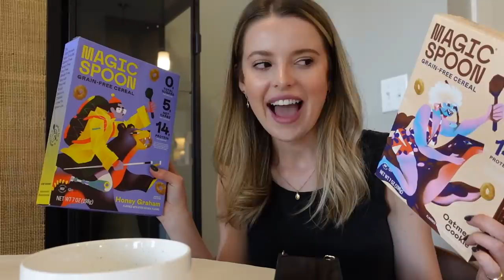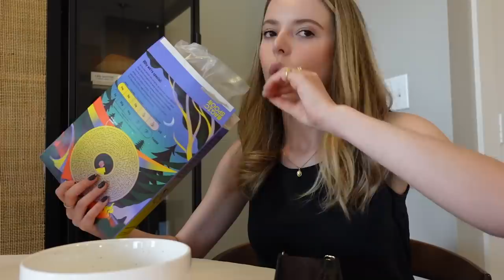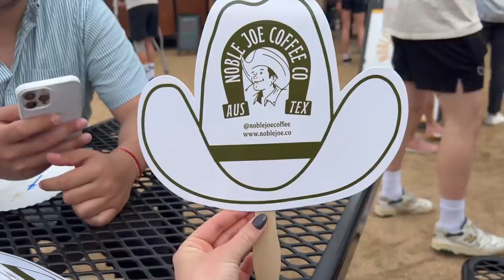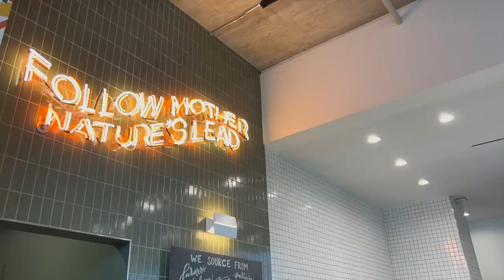VLOG: I need Help w This, Abercrombie Haul, A Grand Opening Party + Christianity and Mental Health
LOVE YOU SO MUCH! Get $5 off your Magic Spoon Variety Pack and be sure to grab their LIMITED edition Cereal Bars while supplies last! Must use code: MICHELJ
Thank you to Magic Spoon for partnering with me on this video!

OTHER LINKS IN THIS VIDEO:
mail time + haul
Black Sandals
Wooden Heeled Clog
other
White Cardigan

TIME STAMPS:
0:00 Hello Hello!
1:13 A Limited Edition Taste Test
3:06 This was ALMOST Ruined
4:06 Ooooh, She's Edgy Now
5:06 Car Chat - I need help w this
7:03 Wrapping up the Week!
7:59 Nisolo Shoe Unboxing
9:11 Abercrombie Haul! (Keep vs Return???)
13:31 This is Subtly LIFECHANGING
14:56 Good Morning! Today's Plan
16:33 I Changed up my Skincare?
17:22 Trying New Cereal!
19:03 GRAND OPENING PARTY!! + Girl's Night In
20:52 Let's Spend a Sunday Morning Together
22:47 Mental Health + Christianity (also, ILYSM!)

Magic Spoon is excited to announce the launch of their limited edition Cereal Bars! In addition to your variety pack, be sure to grab some Cereal Bars while supplies last! Magic Spoon is brand NEW “2.0” adult-version cereal that tastes like “regular cereal” but it’s high protein, low carb and ZERO sugar.  NO grains, gluten, soy or artificial flavors EVER. It satisfies your sweet tooth cravings and makes the perfect healthy, yet delicious meal or snack, keeping you full for hours at a time. Once you try Magic Spoon, you’ll never go back to traditional box cereal. It’s SO good, there’s even a “happiness guarantee!”

~SHOP~

Michel's Favs
I update this frequently with my favorites!